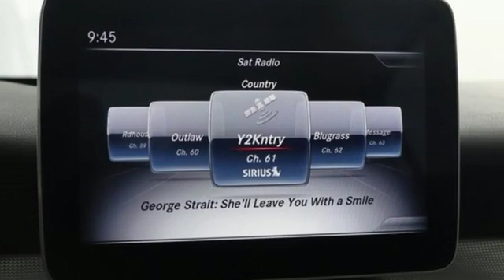Used 2019 Mercedes-Benz CLA Silver Spring MD Washington-DC, MD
Year: 2019
Make: Mercedes-Benz
Model: CLA
Trim: CLA 250
Engine: 2.0L I4 Turbocharged
Transmission: 7-Speed Automatic
Color: Black
Interior: Black
Mileage: 4160
Stock #: JS90022
VIN: WDDSJ4GB9KN718968
CERTIFIED!!! PREMIUM 1 PACKAGE... CONVENIENCE PKG... SMARTPHONE INTEGRATION... KEYLESS-GO... PANORAMA SUNROOF... HARMAN/KARDON... APPLE CARPLAY... HEATED FRONT SEATS... AUTO-DIMMING MIRRORS... BLIND SPOT ASSIST... GARAGE DOOR OPENER... HANDS-FREE ACCESS... SIRIUSXM SATELLITE RADIO. brbrMercedes-Benz Certified Pre-Owned means you get an additional 12 months Limited Warranty on top of the existing factory warranty, with unlimited mileage. We also do up to a 162-point rigorous inspection/reconditioning, 24/7 roadside assistance, trip-interruption services, and a complete CARFAX vehicle history report. brbrMercedes-Benz of Silver Spring offers nearly 200 new, 70 certified pre-owned, and 120 pre-owned Mercedes-Benz. As well as 16 other premium brands. You are guaranteed to find the car you've been searching for. Our certified Mercedes-Benz Sales Representatives are standing by and ready to answer your questions! *Your additional costs are sales tax, tag and title fees for the state in which the vehicle will be registered, any dealer-installed options (if applicable), and a $299 dealer processing fee. The Internet Price is subject to change, and prior sales are excluded from these offers.

Address:
3301 Briggs Chaney Rd.